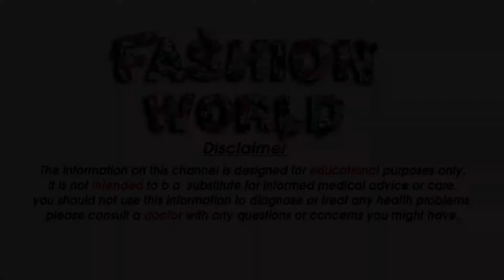Rs 299 Chepast Rate Saree Collection Rs 299 Daily Wear Saree Collection With Price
Gmail
Cast & Crew :

Fashion World
►Makeup                    =  Alia